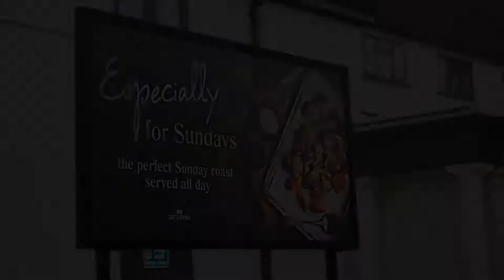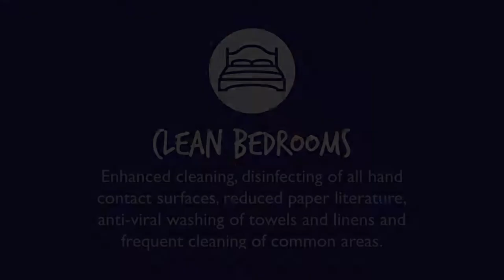The Greswolde Arms Hotel by Greene King Inns, Solihull, United Kingdom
About Property:
A former coaching inn, Greswolde Hotel is situated just off Junction 5 of the M42 motorway, Birmingham Airport and the NEC are both nearby.
The Greswolde Arms' Brasserie features a modern British menu, and is open 7 days a week. There is an open-plan bar area where you can enjoy a range of drinks, and the bar also serves food for informal dining.
The spacious rooms at the The Greswolde Arms Hotel have a flat-screen TV with Freeview channels. Each als...
Property Type: Hotel
Address: High Street, Solihull, B93 0LL, United Kingdom
Searching For
1. The Greswolde Arms Hotel by Greene King Inns - Solihull - United Kingdom
2. The Greswolde Arms Hotel by Greene King Inns - Solihull - United Kingdom Address
3. The Greswolde Arms Hotel by Greene King Inns - Solihull - United Kingdom Rooms
4. The Greswolde Arms Hotel by Greene King Inns - Solihull - United Kingdom Amenities
5. The Greswolde Arms Hotel by Greene King Inns - Solihull - United Kingdom Offers and Deals
Audio Credit:
Track Title: Reasons To Hope
Artist: Reed Mathis